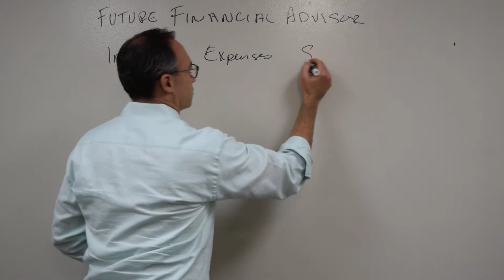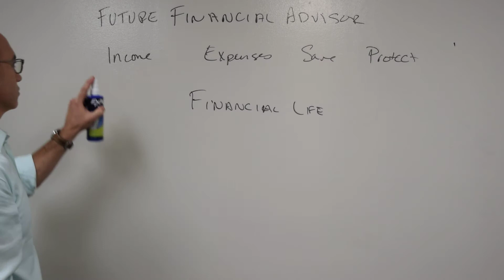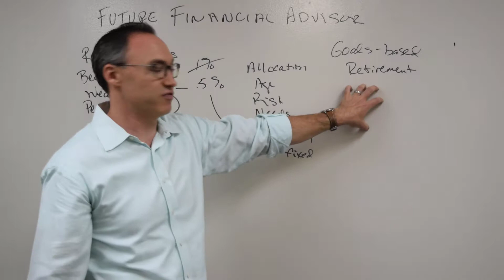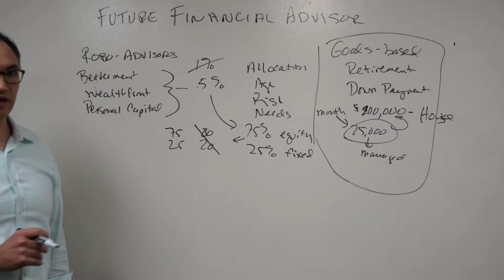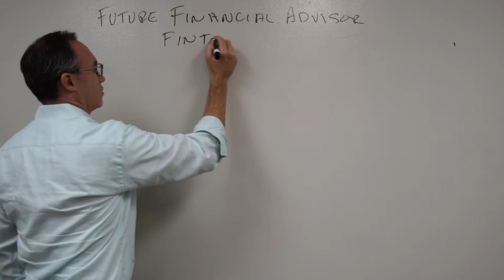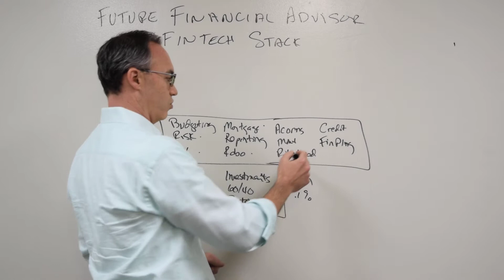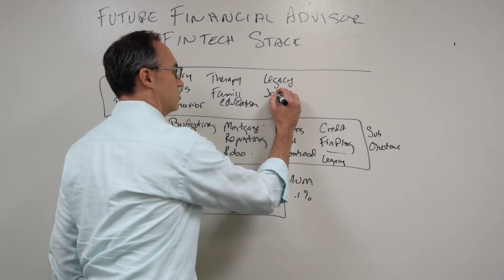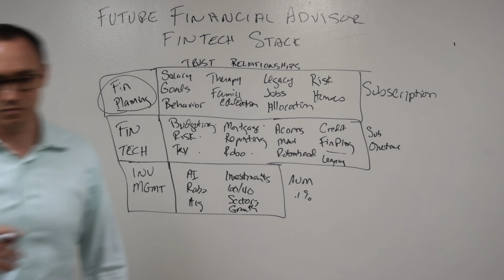Future of Financial Advisors - Part 2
This is the second part of a series about our estimation of what the future of financial advice will look like.